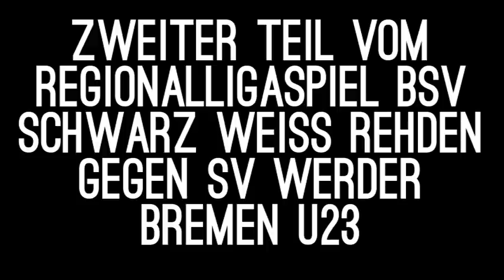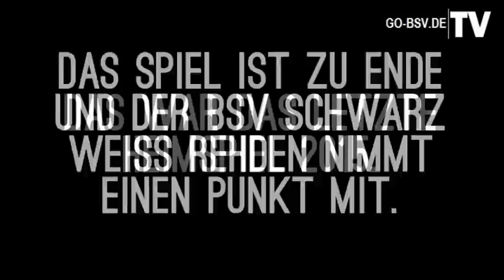Regionalliga Nord 30.11.2014 BSV Schwarz Weiss Rehden 0:0 SV Werder Bremen U23 Teil 2